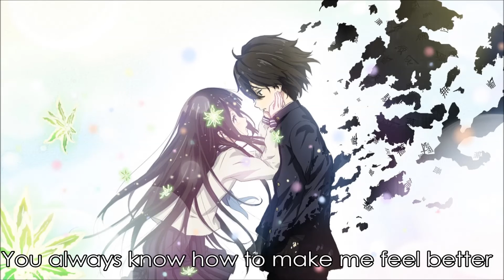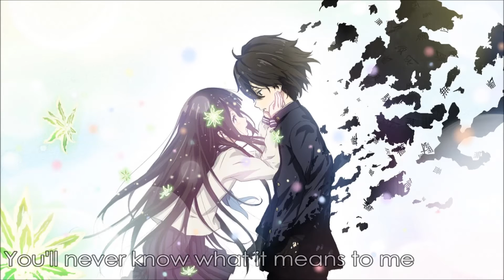This song saved my life - Nightcore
Anime: Hyouka
Character(s): Chitanda Eru & Houtaro Oreki
Band/Artist: Simple plan
I do AMV
I do switching
I do 1 hour
I do mix
|| Where you can find me ||
Brand new facebook page for my fans!